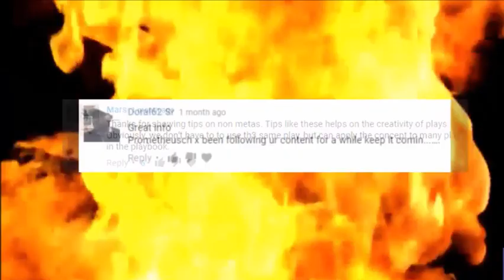Madden 20 FULL GAME FRIDAY #3- FEATURING ARIZONA CARDINALS PB